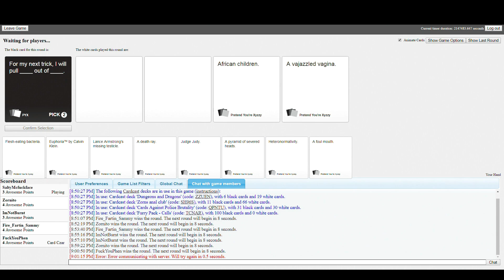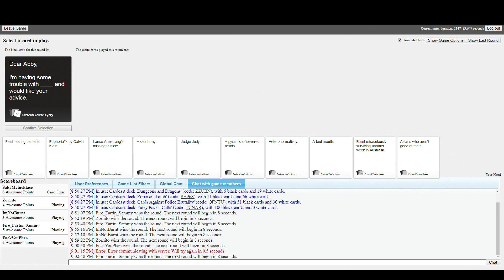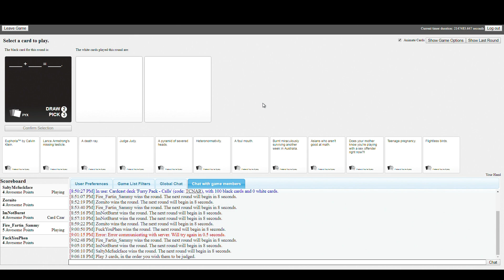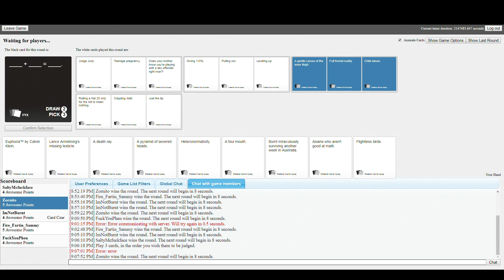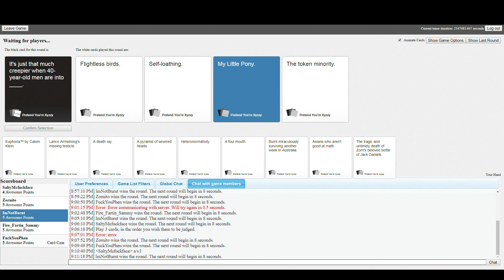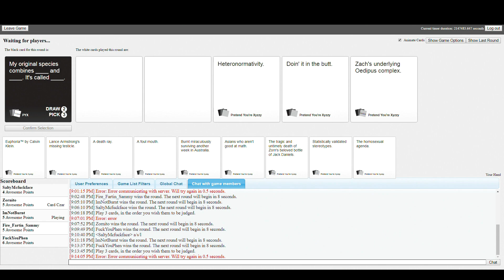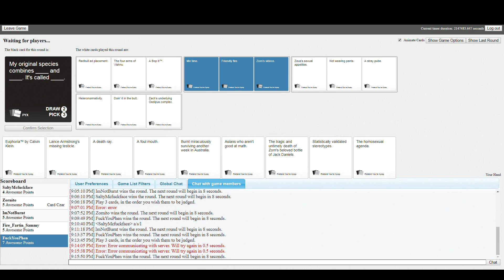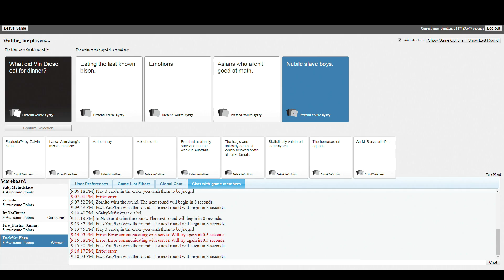I DRINK TO FORGET THE LAST ROUND! ZORN'S GOING TO HELL? (Cards Against Humanity W/ The Misfit)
I drink, therefore I forget. Good thing too cause apparently I'm going to hell with these cards!

A special thank you to TheCrashTestGenuis for putting this video together. You rock man!!

Like the video? Why not click that little button up there? It's easy! :D

Follow for more Farmer Charm

A Simulation of the adult card game Cards Against Humanity. Make your own packs! Mess with your friends! Create many laughs! Most importantly, be ready!!

Art Done
Liz Sargent (Personal Friend)

Youtube Music